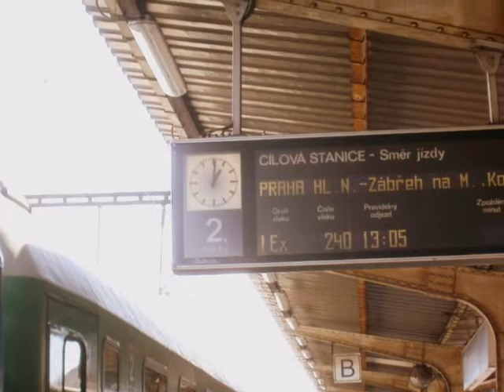Sonisphere Prague 2011 - ToMaTo (TMT) !!!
Jedna z našich prvních "expedicí" za touhou po hudbě!!! Nepopsatelný zážitek ve formě Kornů, In Flames, IRON MAIDEN a dalších !